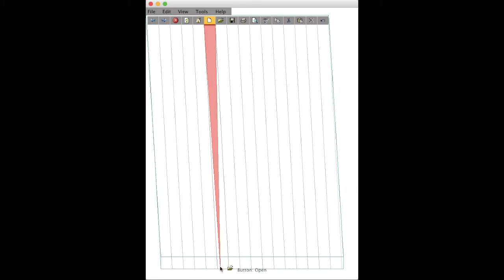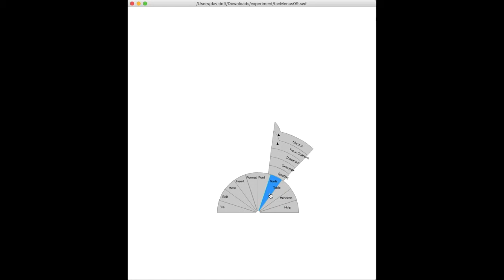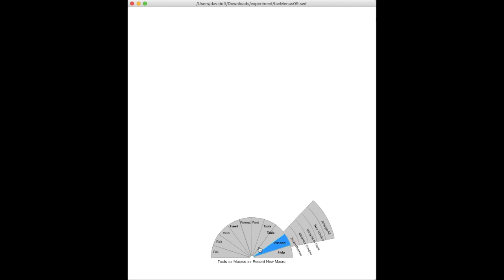The Search for Faster Desktop Menus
A few experiments in desktop menu efficiency. While Pie menus are faster to use than linear menus because the distance to travel is small than linear menus, users have to re-learn the locations of menus items around a circle. The main design driver here was to preserve the time-saving capacity of Pie menus, while maintaining the learnability of the current linear menu.

This was the first "research" project that I worked on as a PhD student.